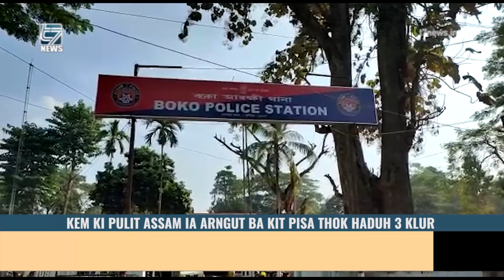Kem ki pulit Assam ia arngut ba kit pisa thok haduh 3 klur